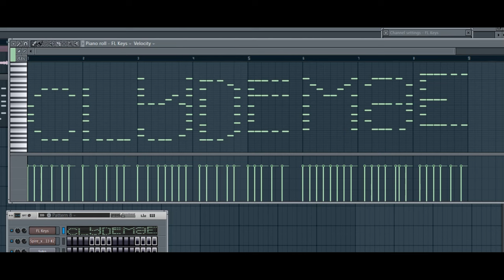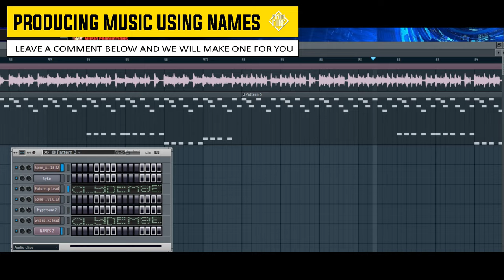What does your name Sounds? "Clyde Mae" in the making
We are producing music using names this 2024!
and we will choose one comment per video and make music with your name on it!